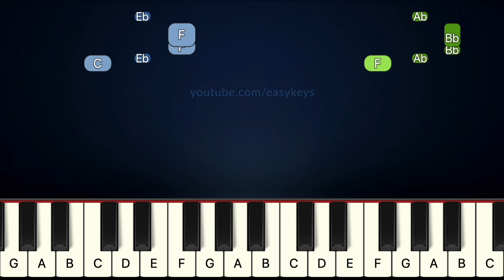Fortnite Original Dance Moves | EASY Piano Tutorial